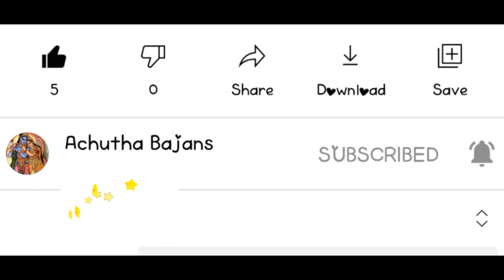BAJANS | ANDHA NAALUM VANDHIDAATHO | BRINDHAVANAM | EVERYDAY BAJAN